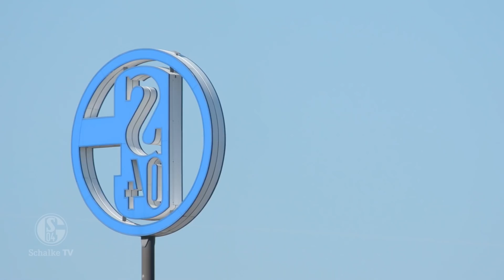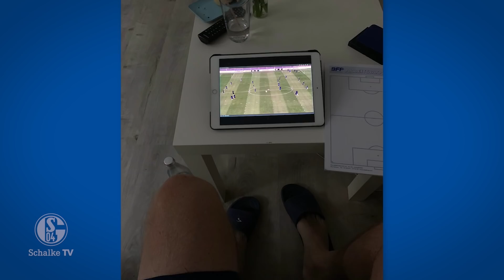ROUVEN SCHRÖDER über die Trainerentscheidung | FC Schalke 04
Rouven Schröder hat sich heute in der Mixed zur Neubesetzung der Cheftrainer-Position geäußert, hier gibt's die Aussage für euch nochmal im Video. Zudem hat sich auch Mike Büskens aus seiner Isolation gemeldet. Schaut mal rein!

► UpToDate - PKs, Interviews, Highlights etc.